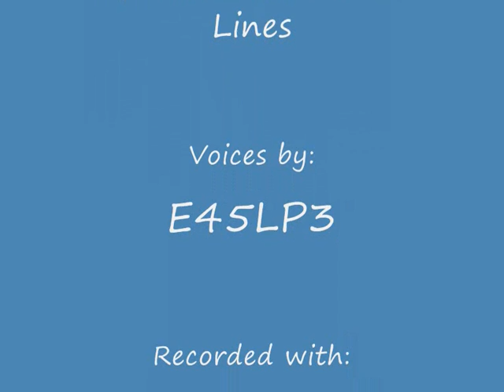Sigma Soul Eraser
Sigma's Soul Eraser (GBC, AKA Mega Man XTreme 2)'s lines as read by me.